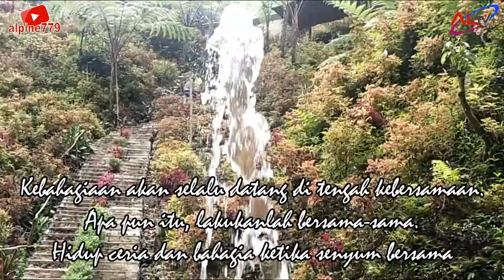alpine779 Wisata ke WELOASRI Petungkriyono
Jalan-jalan ke wisata “WELOASRI”
Ds. Kayupuring Kec. Petungkriyono Kab. Pekalongan - Jawa Tengah

“Kebersamaan adalah moment yang paling terindah”.

“Kebersamaan dan keakraban adalah kunci kerja sama yang kukuh dalam menjalani lika liku kehidupan”.

“Kebahagiaan akan selalu datang di tengah kebersamaan. Apa pun itu, lakukanlah bersama-sama. Hidup ceria dan bahagia ketika senyum bersama”

Terima kasih.
Semoga menghibur
Doc. alpine779_12/09/2021